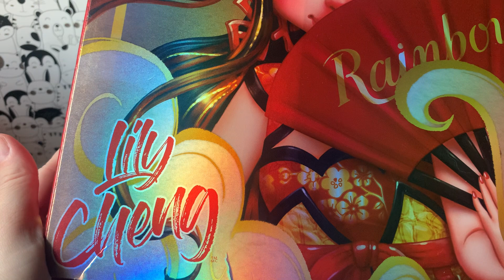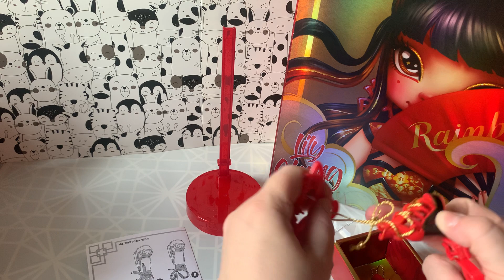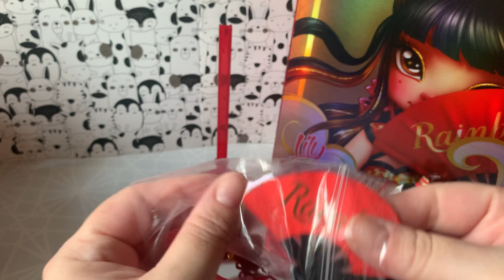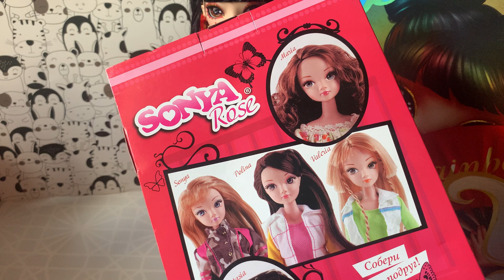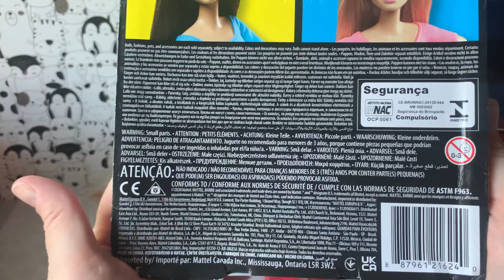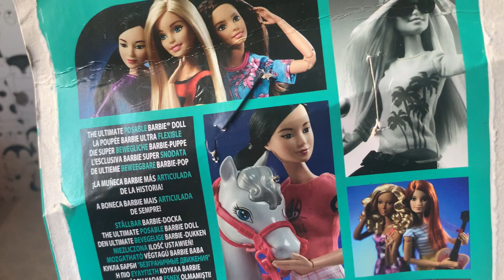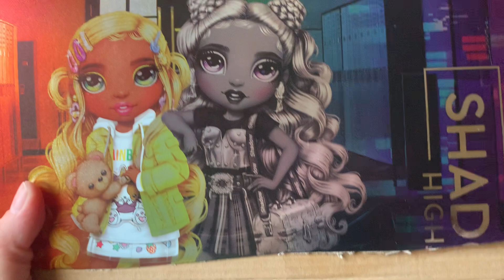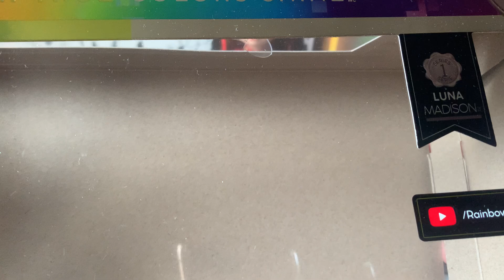Новые куклы: Rainbow High Lily Cheng, Sunny Madison из сета с Luna, Barbie Made to Move, Sonya Rose.